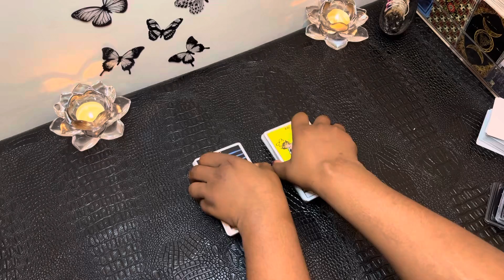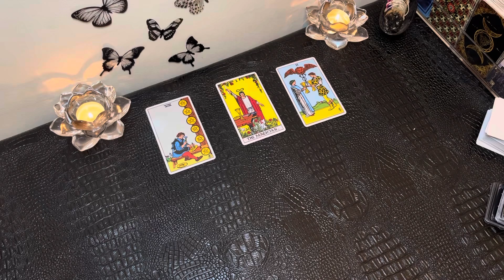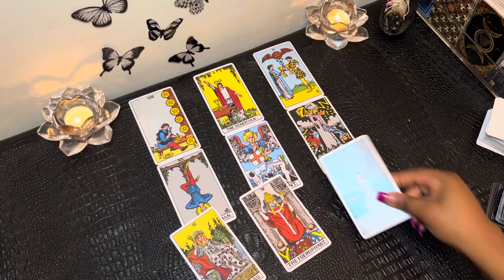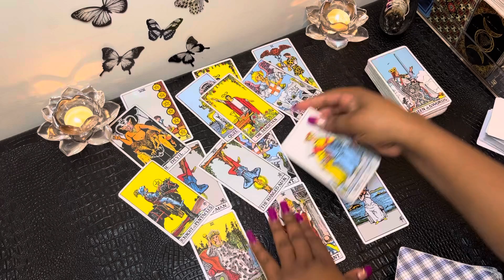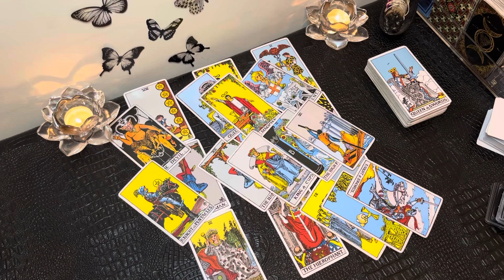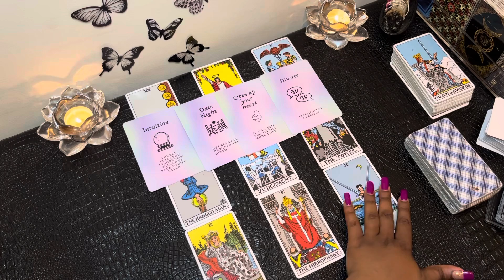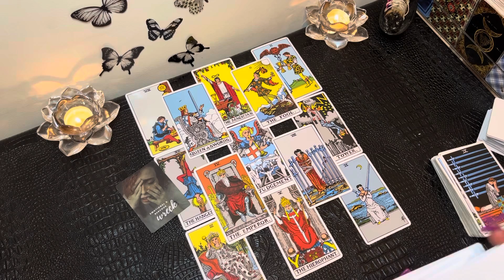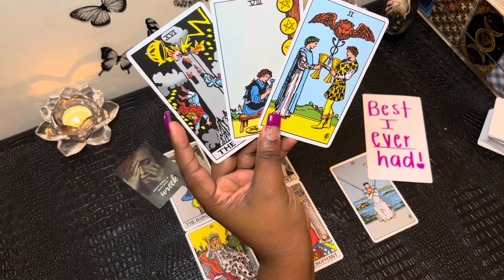GEMINI: This Recently Happened To Them Gemini, Best To Prepare For When They Do This!!!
My chart:

Aquarius ☀️
Libra 🌙
Gemini ⬆️
Aries Venus ❤️